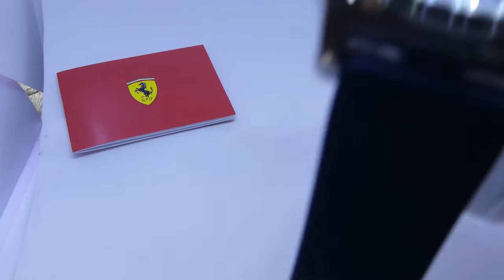Relogio Scuderia Ferrari Pitlane 0840020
Os relógios Scuderia Ferrari são dedicados àqueles que compartilham paixão, comprometimento e vontade de sempre alcançar metas novas e desafiadoras. A Scuderia Ferrari Orologi captura o DNA da marca "direto para a pista" e evoca a emoção dos poderosos monolugares do Grande Prêmio da Ferrari, movendo-se dinamicamente pelas curvas fechadas do circuito de Fiorano.

Gênero: Homens

Estilo: Casual

Display: Analógico

Dial Cor: Azul

Pulseira Cor: Azul

Fecho: Fivela

Caso: Caixa de aço inoxidável

Pulseira: pulseira de silicone

Caixa traseira: Aço inoxidável

Diâmetro da Caixa: 37 (com coroa) x 34 (L) x 9 mm (espessura)

Resistente à água: 30 metros 3 Bar

Movimento: Quartzo: Bateria

País do Movimento: Japão

Vidro Dial: Vidro Mineral

TAMANHO PULSEIRA: 21,5cm

LARGURA DA PULSEIRA: 17mm